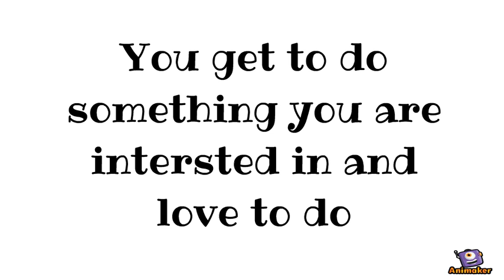OCS Clubs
Homework and assignments aren't the only things you should be doing in school.